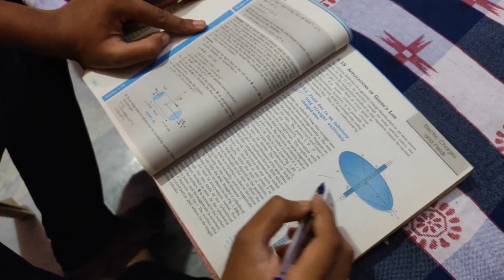FREE Resources I used to Crack IITJEE in 5 Months🔥 | Free JEE Study Material , Best Books, Teachers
Hey there ! ❤

✨This is Shubham kumar sah, second year Undergrad student at NIT Kurukshetra From CSE Branch. In this Video, i have shared all the Resources & Books which i used to crack JEE 2020.

✨PYQ's Books which i solved

✨Important Books Which I Used for IITJEE Preparation :
🌟PHYSICS BOOKS FOR JEE-
1.Cengage series
2.HC VERMA(BEST BOOK FOR CONCEPTS & MAINS)
3.RESNIC HELIDAY(FOR JEE ADVANCE both Volumes)
4.IRODOV (FOR jeeadvance)
5.DC pandey ( for IITJEE)

🌟CHEMISTRY BOOKS FOR JEE-
1.MS CHAUHAN (ORGANIC CHEMISTRY mains+advance)
2.NARENDRA AVASTI (PHYSICAL CHEMISTRY)
3.NCERT BOOKS (BEST FOR INORGANIC CHEMISTRY)

🌟MATHS BOOKS FOR JEE-
1.G TEWANI(FOR CALCULAS( Mains+advance)
2.DR SK GOYAL(For COORDINATE GEOMETRY & ALGEBRA)
3.RD sharma (For mains+advance)

✨Important Youtube Channels for IITJEE  :
Physics : @PhysicsWallah  @physicsgalaxyworld

Time Stamps :
00:00 Intro
01:26 Qualifications
02:05 Importance of NCERT in IITJEE Prep
03:17 PYQ's & Mock Tests
05:05 Important Books
11:39 Youtube channels
13:22 Imp of short notes in jee

 How I cleared IITJEE from average student, PhysicsWallah,  IIT, , , College counselling, Cycling  College Assignments